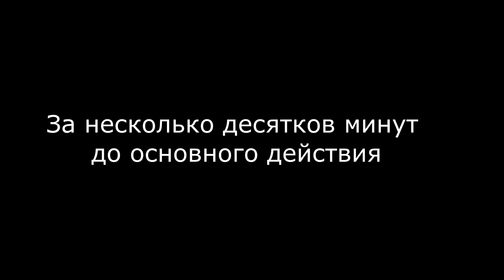Сплавляемся в половодье по реке Кердь. Пронский район. Рязанская область. Пронские сплавы. 2024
Весеннее половодье на Керди бывает в конце марта-начале апреля и в этот момент река выходит из берегов и отличается особенно сильным течением...